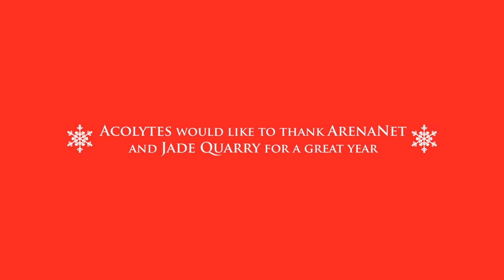The Great Wintersday Giveaway!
The Acolytes will be hosting our first annual Acolytes Wintersday Celebration! Join us in Lions Arch tonight on Jade Quarry for some fun events, gift giving, and perhaps a visit from Aco Claus himself! We'll be giving away unidentified dyes, ectos, mini-pets and more to everyone in attendance!! The event starts at 6:30 Central. The entire event will be streamed for those who can't make it and still wanna celebrate with us! Our guild leader who's streaming will be crafting their legendary dagger, incinerator live!

This will be our first big planned event, expect much more from us in the future!